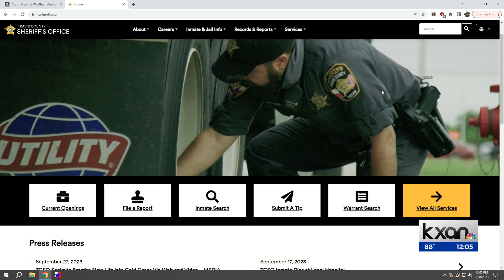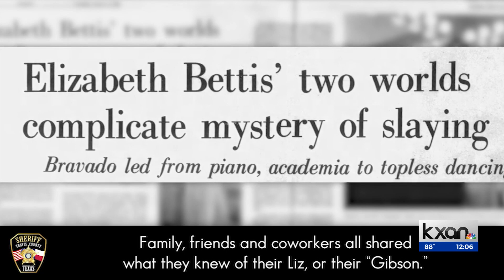TCSO launches cold case webpage in hopes of finding answers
The Travis County Sheriff’s Office launched a cold case page on its website in hopes of reaching “people who can help solve these decades-old mysteries,” according to a TCSO release.